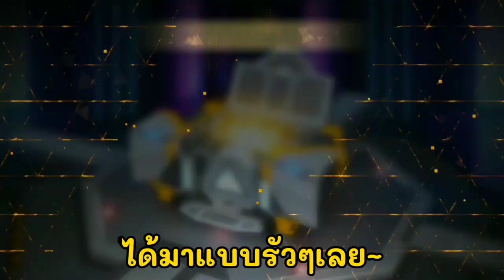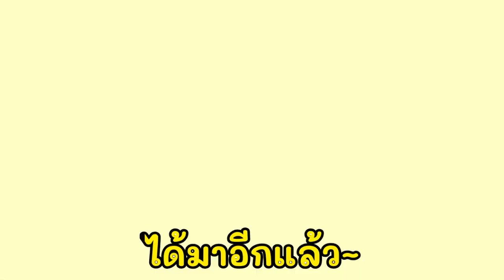Free Fire - (อัพเดทใหม่ล่าสุด) ตู้สุ่มชุดกระต่าย✔️มีทุกสีมีทุกชุด⚡รีบดู🛑ไม่ดูถือว่าพลาด